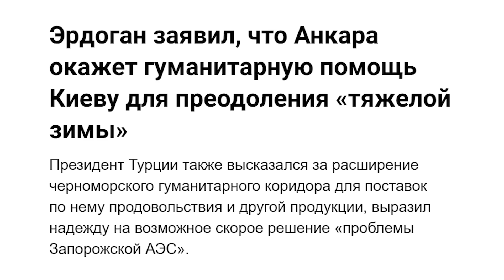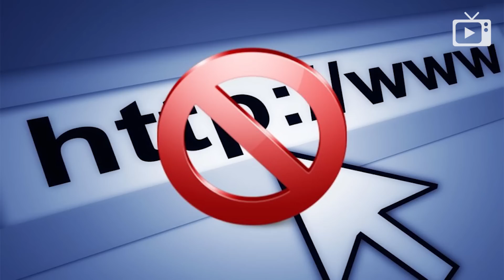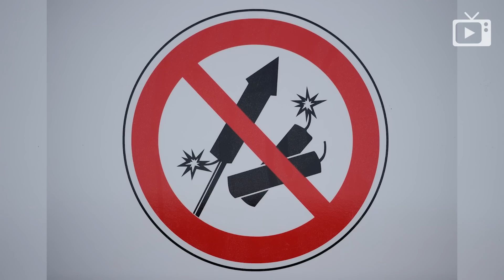Лишь бы хабнуть! Одесса без света, Чужая норка // Галопом по Европам #852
- В Косове вот-вот рванет
-  В Одессе полтора миллиона без ссвета
- Миллер и Эрдоган обговорили газовый хаб
- В Балашихе пожар на очередном рынке
- США не помешают Киеву бить по России
- Столтенберг предчувствует войну НАТО с Россией
- Банк международных расчетов видит черную дыру
- ЕС введет новые санкции против РФ и Ирана
- Япония может в ступить в азитатское НАТО
- В Рунете резкий рост блокировок
- Бут вступил в ЛДПР